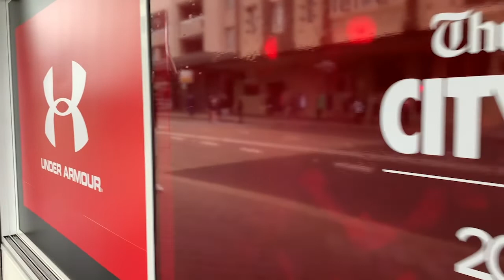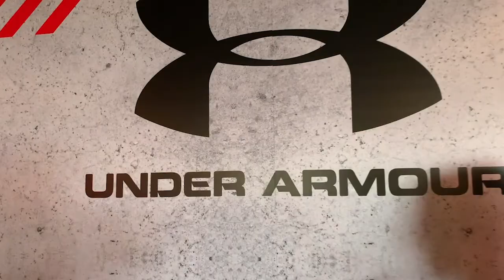City2Surf 2019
Some memories of @city2surf 2019... One of the most special races to me.